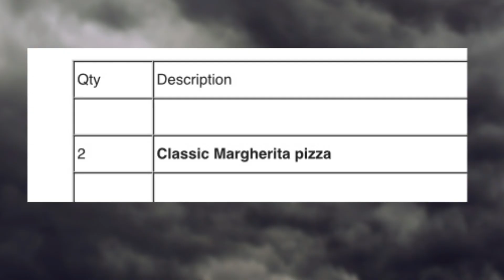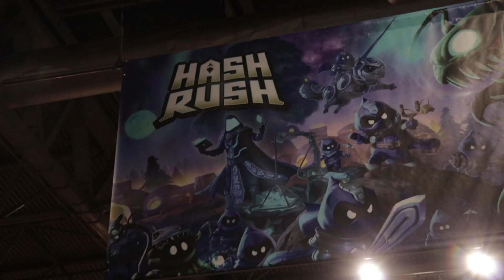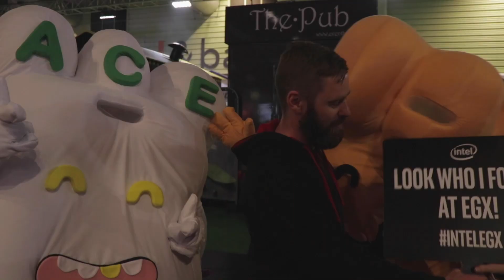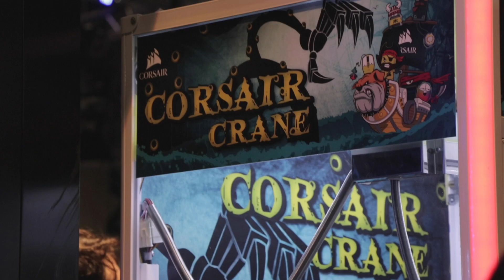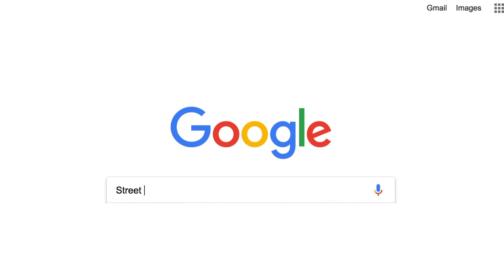EGX 2018 - Tubers VLOG!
Nick and Sam headed to EGX 2018 to check out the latest upcoming games and have a go with some new kit!